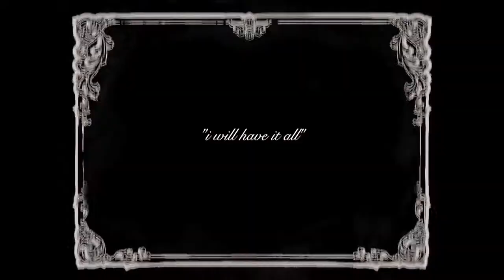The Bread Peddler